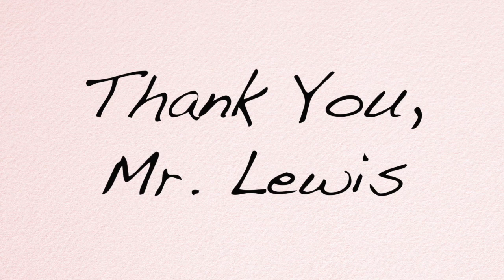Teacher Appreciation Week: Mr. Lewis